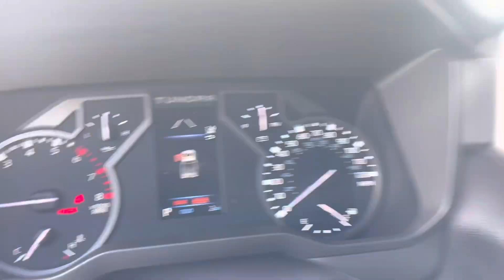Zbigniew’s 2023 Toyota Tundra McGee Toyota